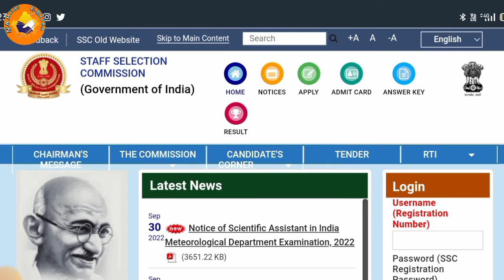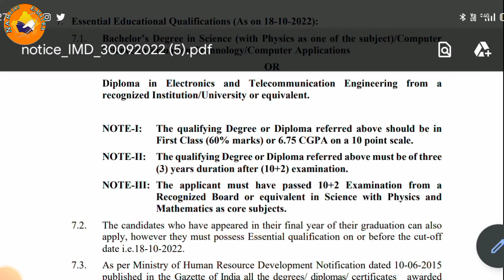ssc scientific assistant vacancy 2022 | ssc scientific assistant imd recruitment 2022 online form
SSC IMD Scientific Assistant Recruitment 2022: Staff Selection Commission (SSC) has Invited Online Application Form for the Recruitment of IMD Scientific Assistant 990 Post. Eligible Candidates may fill the SSC Application Form for Scientific Assistant Post. Consequently, the SSC Declared IMD Scientific Assistant Recruitment 2022 Notification. Those Candidates are interested in the Following Process of SSC Scientific Assistant Recruitment 2022 & complete the Required Eligibility Criteria Can read the Full Notification and Apply Online for SSC Scientific Assistant Vacancy 2022 @ssc.nic.in